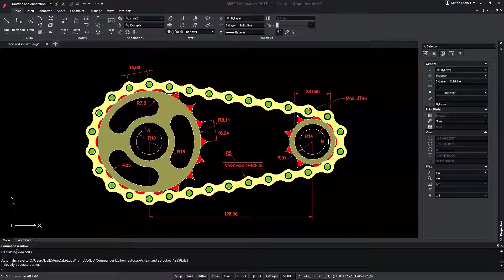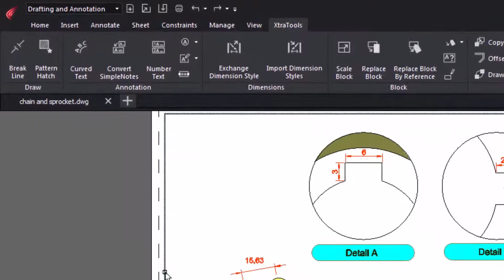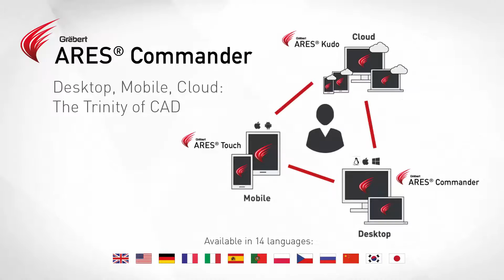More XtraTools | ARES Commander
Much more than a cost-effective alternative to AutoCAD for CAD in DWG, the ARES CAD software brings your productivity to the next level with Graebert's unique Trinity concept allowing the same CAD user to work on desktop (Windows, Mac, Linux), Mobile (Android and iOS) and Cloud.

For more than 30 years now, Graebert has been renowned as an innovator and ARES Commander is the third generation of our CAD technologies after FelixCAD and PowerCAD. ARES Commander concentrates the best of our CAD technologies that are currently used by more Millions of professionals around the World.

0:00  ARES Commander increases the number of tools in the XtraTools tab
0:35  Sheet in “PAPERSPACE”
0:45  “Viewport Scale Ratio” command
1:08  “TEXT FRAME” command
1:58  “PATTERN HATCH” & “CURVED TEXT” feature
2:20  Learn more about ARES Commander